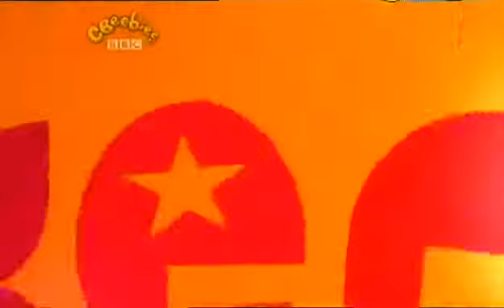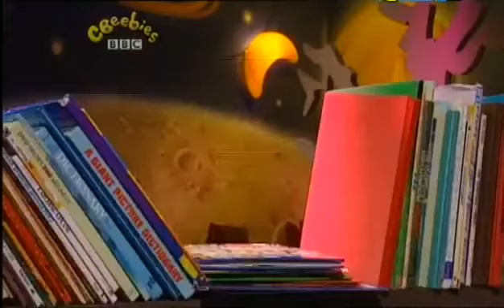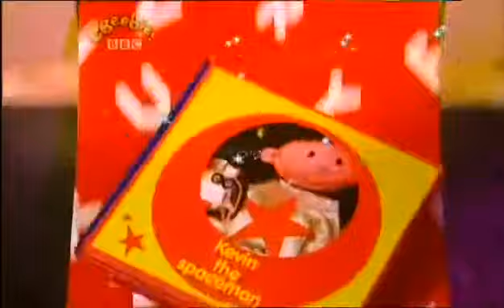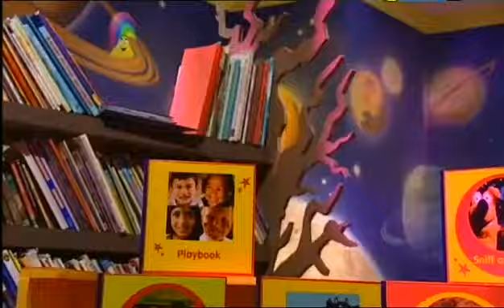The Story Makers: Series 1: Lend a Hand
When midnight strikes in the children's library, it is time for the Story Makers to come out and create new stories ready for the children who are coming in the morning. Jelly is feeling very helpful.

Stories
Playbook: Helpful James
Kevin the Spaceman: Paper planet
Blue Cow: Blue Cow goes to the moon